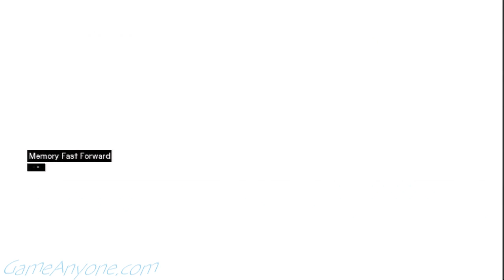Let's Play: Assassin's Creed I [PS3][HD] - Part 22: Assassinate Garnier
Infiltrate Garnier's quarters and take him out. Damn sick people are so annoying here.